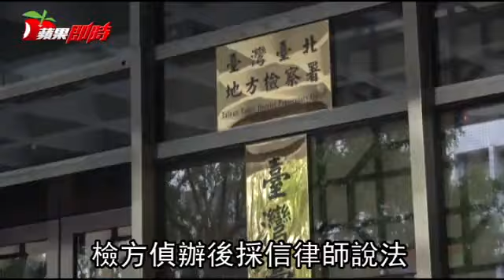百億總裁插管險遭監護 怒寫「不孝」阻兒奪產 | 台灣蘋果日報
一生富有傳奇色彩、被化工界譽為「中國曼海姆之父」的青上化工集團總裁陳怡全，晚年因病住院接受氣切手術，但意識仍相當清楚，其子陳生貴卻向法院聲請監護宣告，陳怡全得知，雖然無法講話，仍寫下「不孝」二字，明確表達反對意見，法官據此駁回聲請。